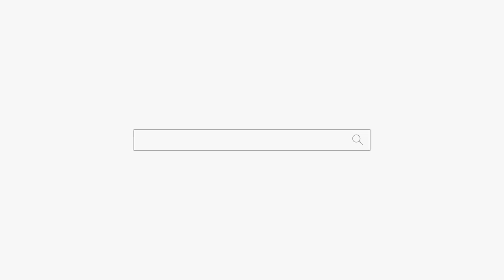사람이 죽었어요 feat.아홉수 용군TV 서천사 (일산점집 은평구점집 유명한점집 용한점집)